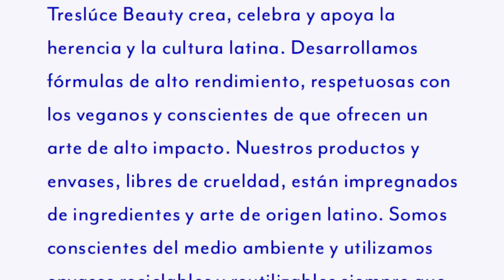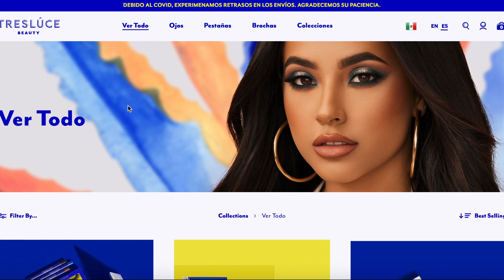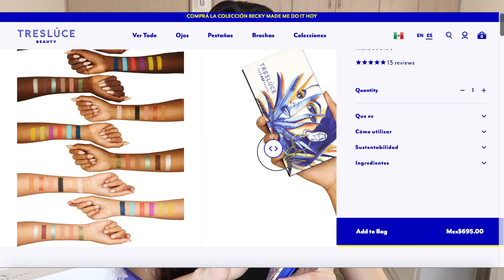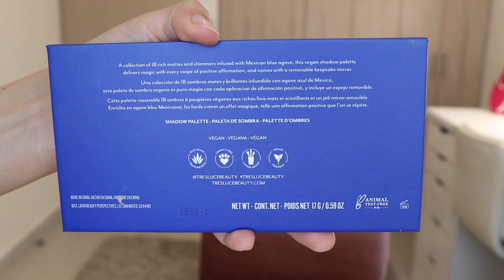BECKY G: PROBANDO SU MAQUILLAJE!! | Primeras impresiones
Correo de negocios y colaboraciones.

-Paleta de sombras The I AM Palette
-Pestañas postizas: Sueño, Fantasy y Deseo
-Delineadores de lapiz en orden de acuerdo al video:

1. Royal
2. Tranquila
3. Amor
4. Honest
5. Bold
6. Accomplished
7. Icy
8. Comica
9. Confident
10. Dreamer
11. Energía
12. Fuerte
13. Viva
14. Joy
15. Grounded

Preguntas frecuentes:
*¿Donde compraste tu vanity?
Lo mande a hacer
*¿Con que cámara grabas?
Con una canon 80D
*¿Que luces utilizas para tus videos?
1 ring light y 1 soft box Light
*¿Que editor usas para tus videos?
Por el momento Imovie
*Microfono que usas:
De frijolito de la marca Boya, lo compré en Amazon

Este video no es en colaboración con ninguna marca